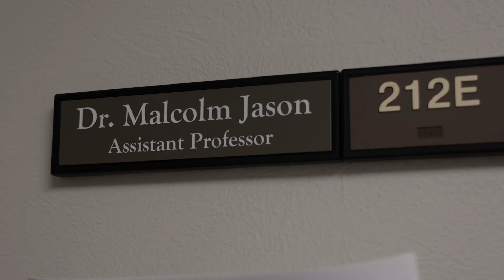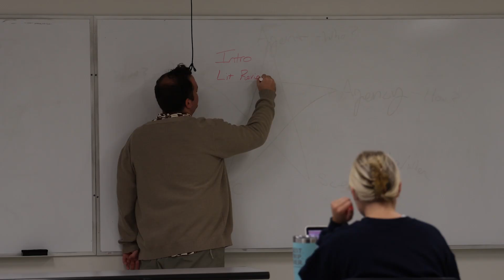New Professor in Department of Communication PKG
Reporter: Azaria Pishny